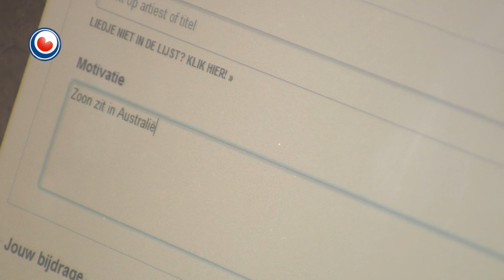Belsintrum yn it spier foar Serious Request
Yn de panoramaseal fan de Achmeatoer yn Ljouwert sitte 24 oeren deis frijwilligers. Dy noteare dêr de fersykplaten foar SFM Serious Request mei dêrby it bedrach dat dêrfoar bean wurdt. It bieden op fersykplaten is ien fan de âldste wizen wêrop it jild ophelle wurdt foar de jierlikse aksje tsjin in ´stille ramp´. Dit jier wurdt it jild ynset tsjin bernestjerkte troch diarree. De frijwilligers hawwe in bysûnder moai útsjoch. Fan de toer ôf is it Saailân mei dêrop it Glêzen Hûs en de tûzenen besikers goed te sjen.